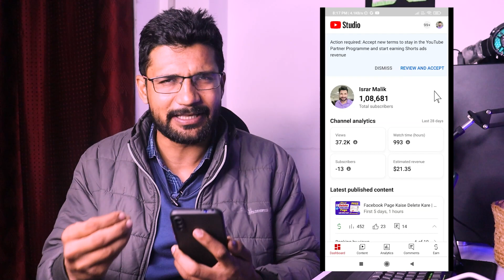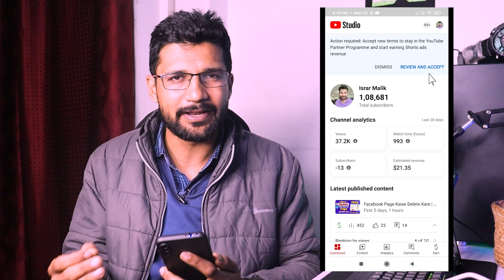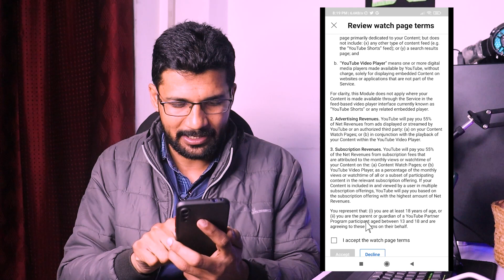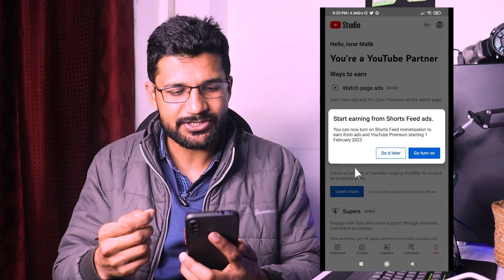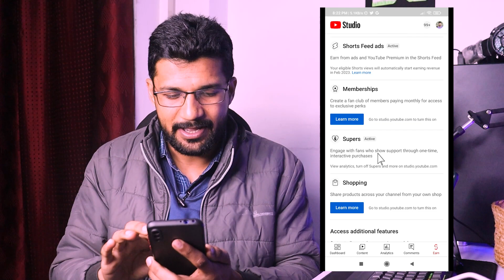🔴Urgent For All Youtubers ! Enable "SHORTS ADS" 01-Feb-23 | How to Apply for shorts monetization new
Cover Topic :-
technical israr
how to apply for shorts monetization
how to apply for shorts monetization new
how to apply for shorts monetization in 2023
how to apply for shorts fund
how to apply for shorts monetization on youtube
how to sign up for shorts fund
how to apply for youtube shorts fund
how to apply for youtube shorts awards
how to apply for youtube shorts
how to apply shorts bonus
how to apply shorts